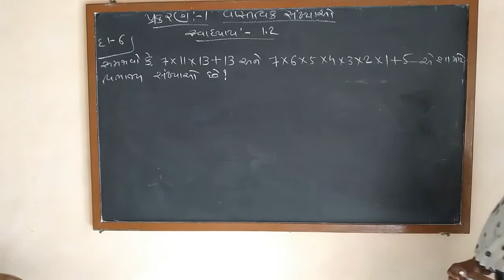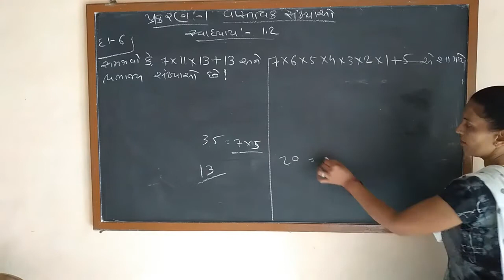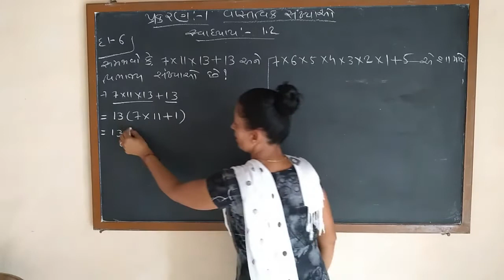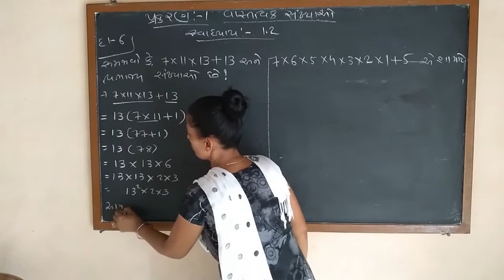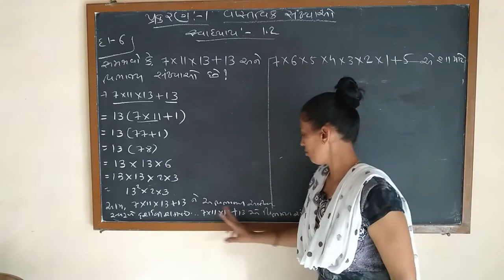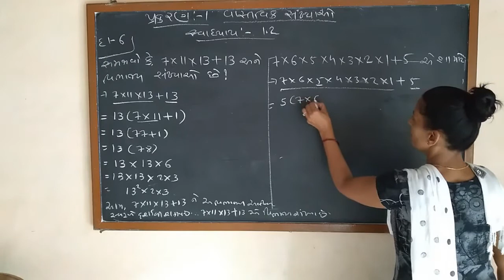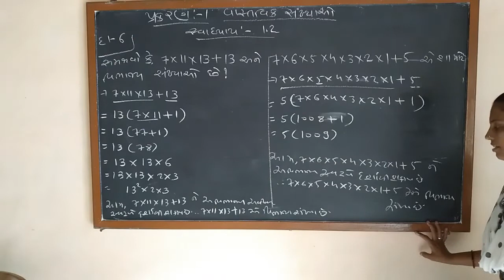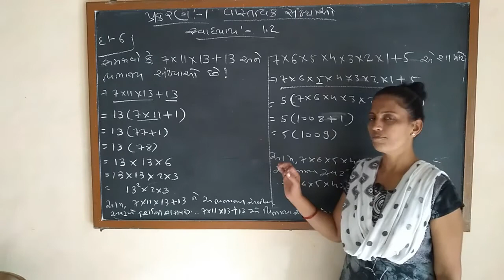Std 10 Maths Chapter 1 (વાસ્તવિક સંખ્યાઓ) Ex 1.2 Q-6 and Q-7 | Part - 11 | By M.K Academic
Std 10 Maths Chapter-1 વાસ્તવિક સંખ્યાઓ  સ્વાધ્યાય 1.2 દાખલા નંબર 6 & 7

નમસ્તે વિદ્યાર્થીમિત્રો આજે હું તમને ધોરણ 10 પ્રકરણ 1 વાસ્તવિક સંખ્યા સ્વાધ્યાય 1.2 દાખલા નંબર 6 & 7 સમજાવીશ.

Content To Cover
1) વાસ્તવિક સંખ્યા એટલે શું ?
2) યુક્લિડ ની ભાગ પ્રવિધિ
3) લ.સા.અ અને ગુ.સા.અ
4) ધોરણ 10 પ્રકરણ 1 ની થીયરી
5) Std 10  સ્વાધ્યાય 1.1

NCERT class 10,
ncert,